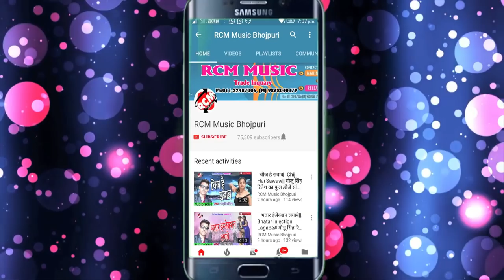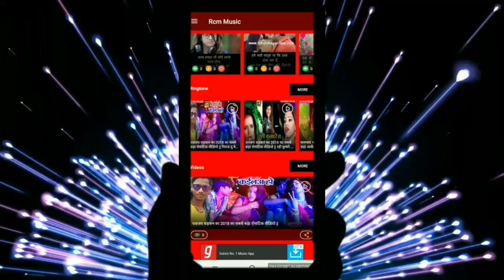HIMANSHU UPADHAYAY का 2019 का फुल डीजे सांग || मरद मोर नतिया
Title:  MARAD MOR NATIYA
Singer: HIMANSHU UPADHAYAY
Lable: RCM Music
Lyrics: HIMANSHU UPADHAYAY
Video Director:
DOP: